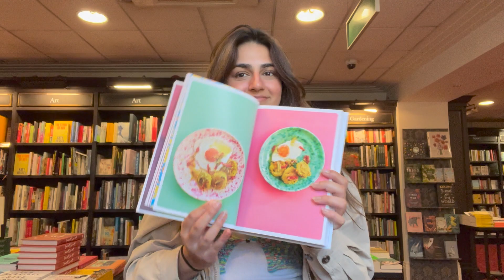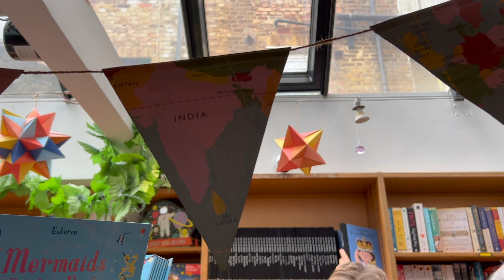a london study abroad day in the life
Today I explored Notting Hill and then went to school! I actually filmed this last Halloween, but wanted to post it, cause why not :)